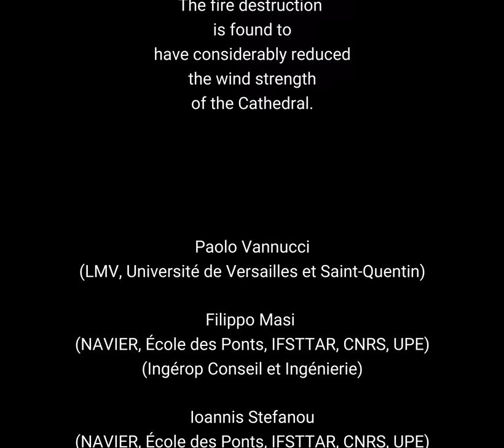Structural integrity of Notre Dame Cathedral after the fire of April 15th, 2019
Attention is focused on the consequences of the fire destructions, happened on April 15th, 2019, on the static regime of the Cathedral Notre Dame of Paris.

We investigate the effects of the wind on the stability of the Cathedral at its post-fire state and compare them with those calculated before fire.

The fire destruction is found to have considerably reduced the wind strength of the Cathedral.

Paolo Vannucci
(LMV, Université de Versailles et Saint-Quentin)

Filippo Masi
(NAVIER, École des Ponts, IFSTTAR, CNRS, UPE)
(Ingérop Conseil et Ingénierie)